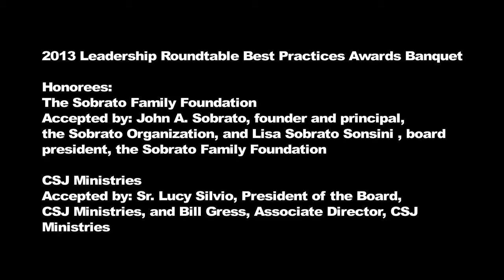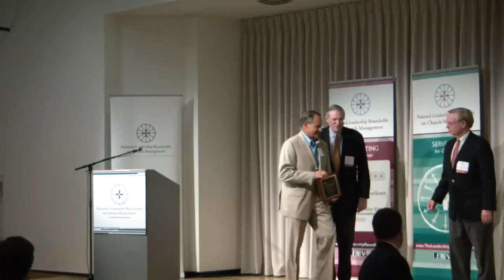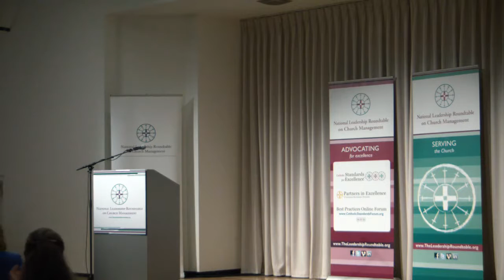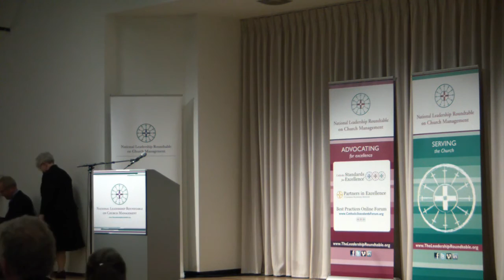2013 Leadership Roundtable Best Practices Awards Presentation 2013 Leadership Roundtable Annual Me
Honorees:

The Sobrato Family Foundation, presented by Leadership Roundtable trustee BJ Cassin, and accepted by John A. Sobrato, founder and principal of the Sobrato Organization

CSJ Ministries, presented by the Leadership Roundtable's Peter Denio, and accepted by Sr. Lucy Silvio, president of the board, CSJ Ministries, and Bill Gress, associate director of CSJ Ministries